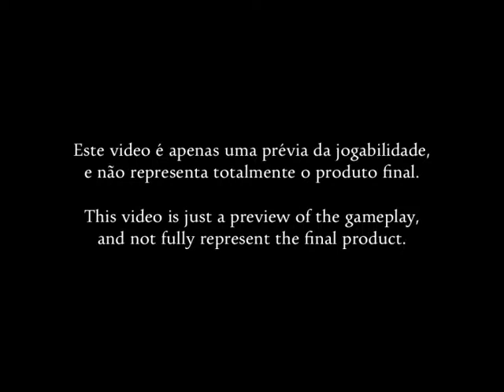My Country, My Name - Gameplay Preview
This is just a small preview from "My Country, My Name" game play.